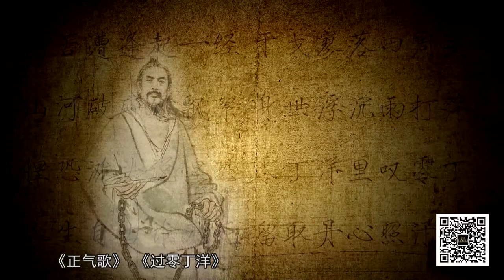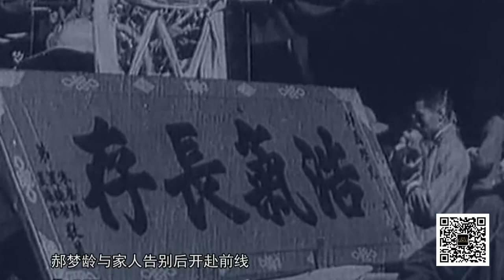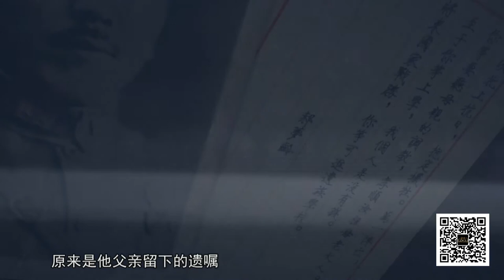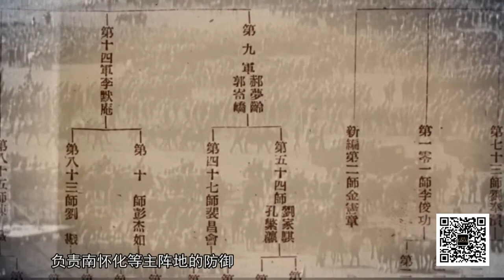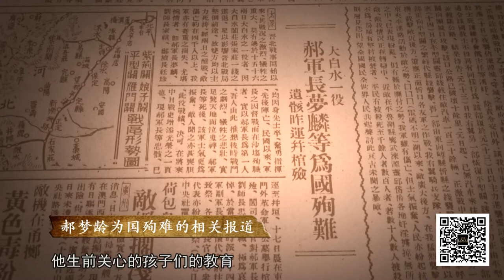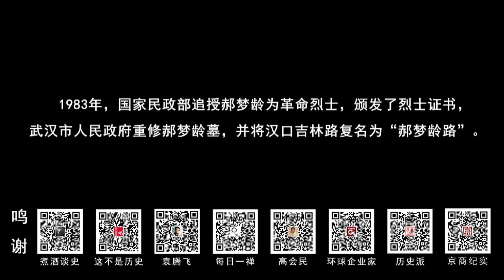中日百年戰爭全紀實 057 上将殉国 郝梦龄太原忻口的战地遗书